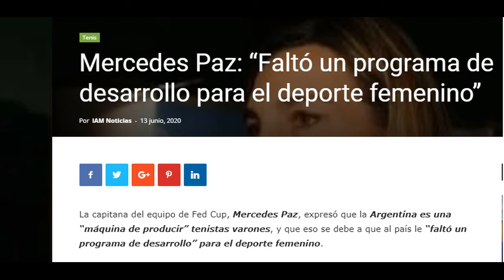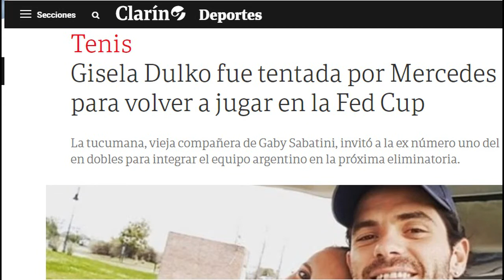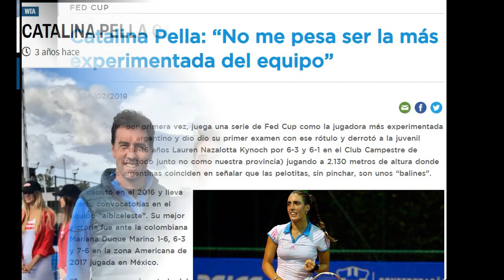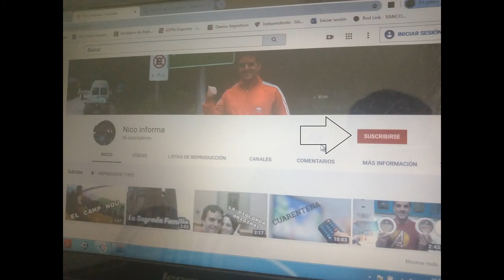Entrevisté a Catalina Pella